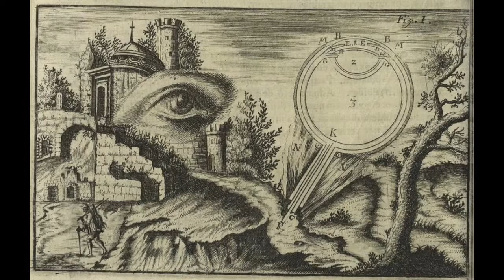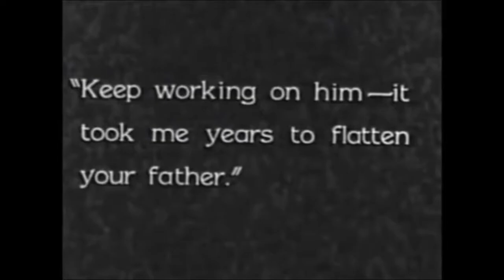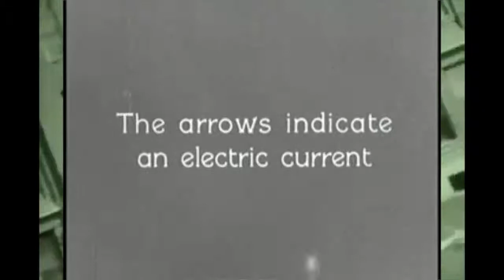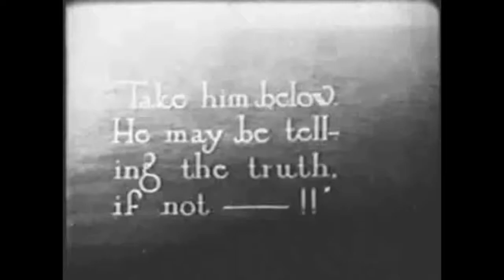Mio Colpo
"Mio Colpo" /  Piano improvisation paired with a reading from pages 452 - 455 of Finnegans Wake.

Video credits to archive.org.  Photo credits to archive.org and @publicdomainrev, @oldbooklibrarian, @morbidanatomy and @myimaginarybrooklyn on Instagram.